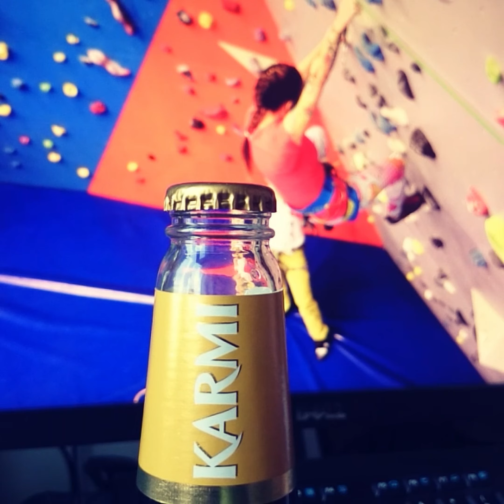Bez sensu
Pradziadek przy saniach i ma domki w Słupsku.